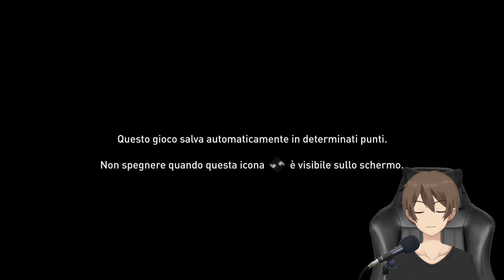Live By Light - Assassin's Creed Odyssey